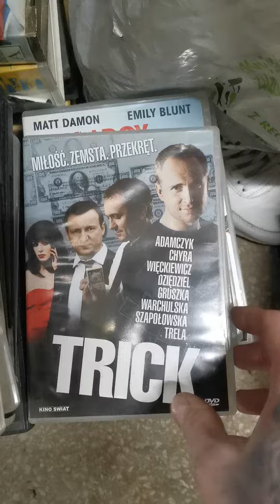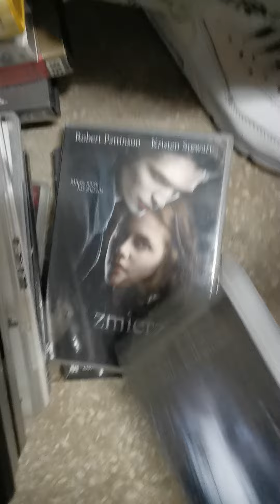WIELKI PRZEGLĄD DVD 3 | VHS RECORDS